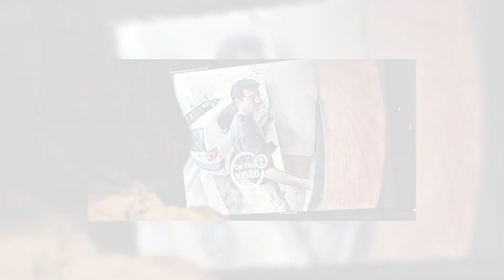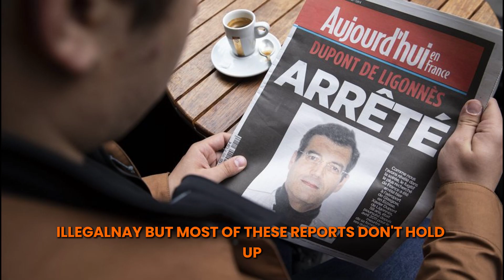The Unsolved Mystery: Dupont Family case | A netflixseries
The Dupont family case involves a wealthy family's dark secrets, including murder, incest, and abuse, exposed through a trial that revealed a history of trauma and family dynamics gone horribly wrong.